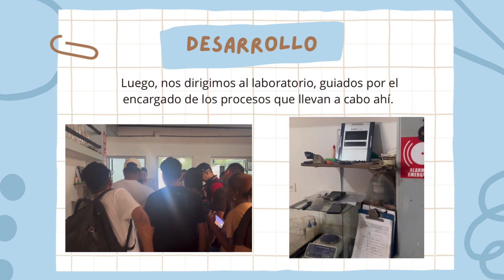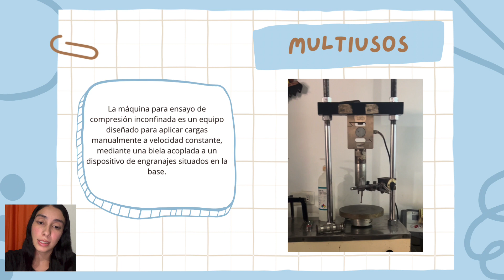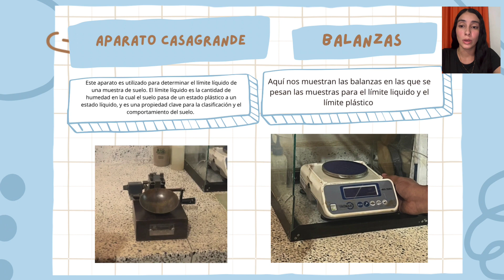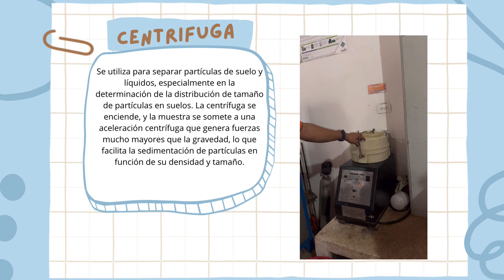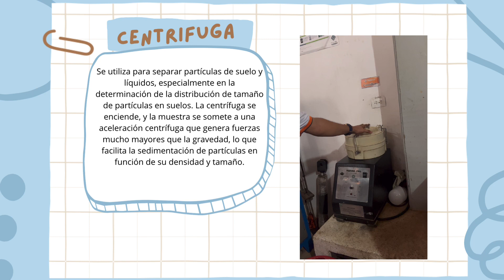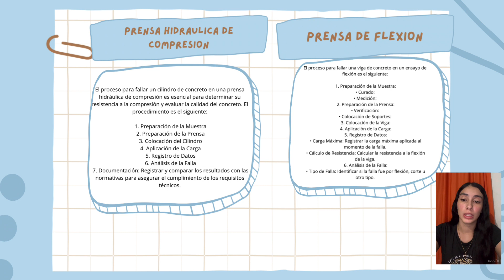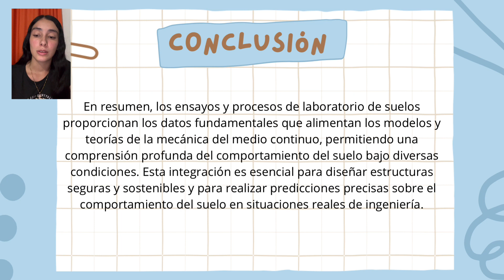Visita Laboratorio de Suelos INGeSuelos Urabá